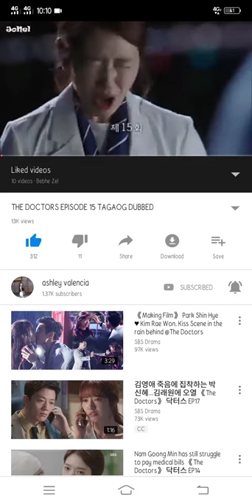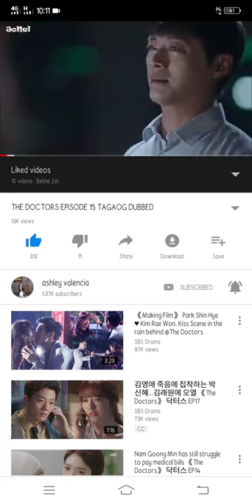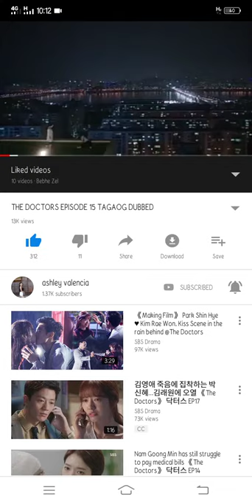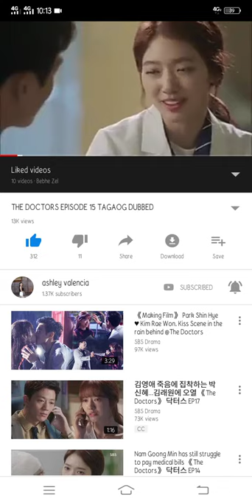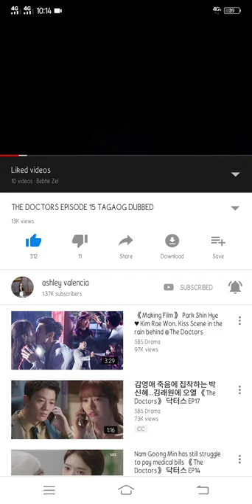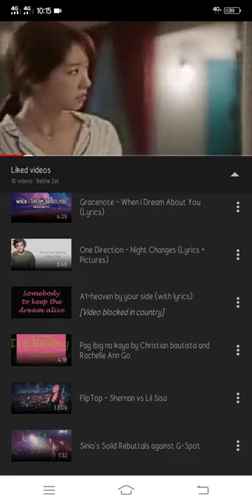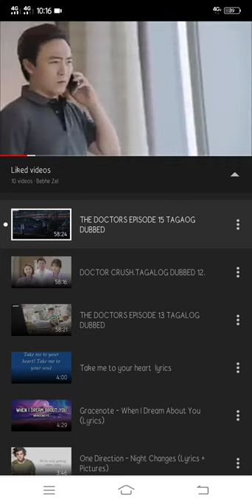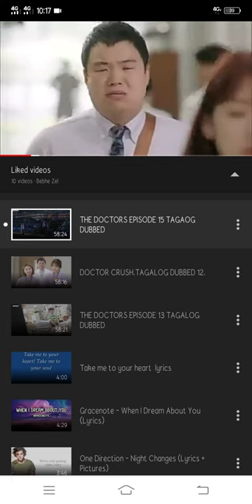The doctors Episode 15